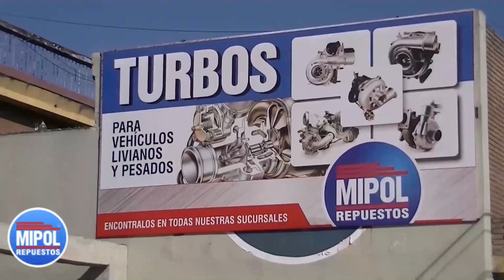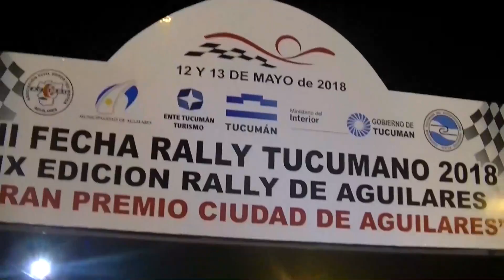TODO SPORT – Programa Nº06 - 2018